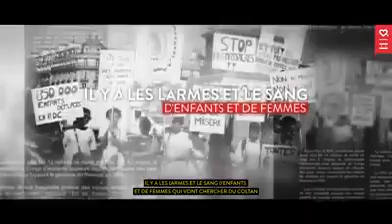marche contre communauté internationale,les génocide aux congo rdc